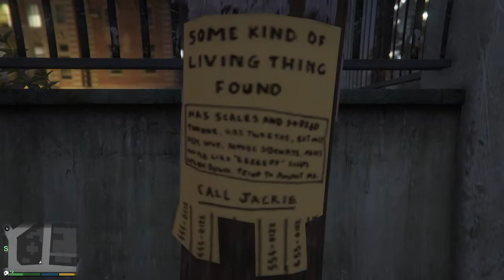Grand Theft Auto V - PS4 - Gameplay 2 - Franklin and Lamar Get a Bike